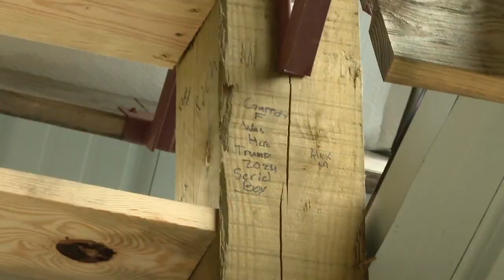Dixon High School students build outdoor classroom for new agriculture program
As we head into another night of The Blitz, we are focusing on the good things happening at our schools off the field.

Dixon High School has a new agriculture program that has just started and thanks to a grant program, some students worked through their summer to build their outdoor classroom with labor funding from the grant program